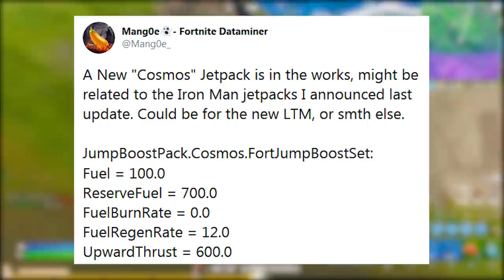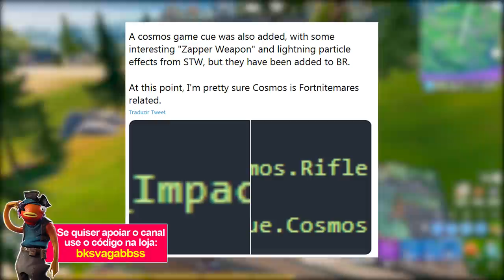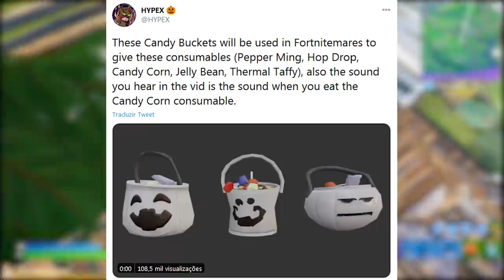FORTNITE - MODO ZAPOTRON, COLETAR DOCES e ITEM REMOVIDO?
Fala gurizada, nesse vídeo comento sobre modo Zapotron e Mochila a Jato no Fortnite Battle Royale, evento Halloween 2020, novos consumíveis, item mítico removido e locais do mapa com mais loot. Espero que gostem :)